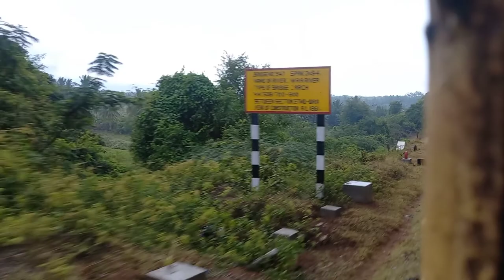Podanur junction - Palakkad junction Ghat section monsoon journey compilation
Journey compilation in the scenic palakkad ghat section in kerala. Onboard 16159 Chennai egmore - Mangalore central express lead by AJJ WAP4 22695.